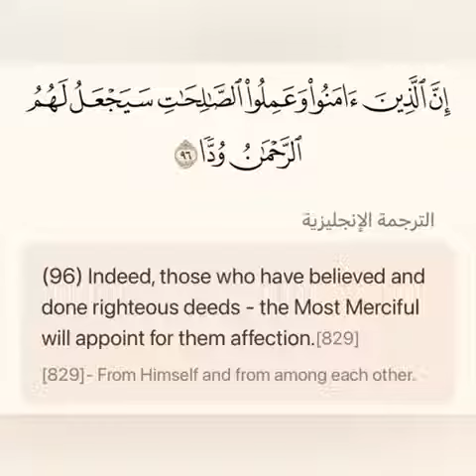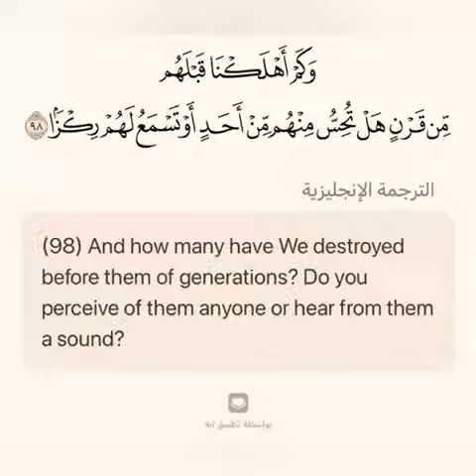Who is Jesus￼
Translation of the Meanings of the Noble Qur'an - English Translation

Translation of the meanings Ayah: (88-98) Surah: Maryam

﴿وَقالُوا اتَّخَذَ الرَّحمنُ وَلَدًا﴾
[سورة مريم: ٨٨]
-And they say, "The Most Merciful has taken [for Himself] a son."
[Qurān 19:88]

﴿لَقَد جِئتُم شَيئًا إِدًّا﴾
[سورة مريم: ٨٩]
-You have done an atrocious thing.
[Qurān 19:89]

﴿تَكادُ السَّماواتُ يَتَفَطَّرنَ مِنهُ وَتَنشَقُّ الأَرضُ وَتَخِرُّ الجِبالُ هَدًّا﴾
[سورة مريم: ٩٠]
-The heavens almost rupture therefrom and the earth splits open and the mountains collapse in devastation
[Qurān 19:90]

﴿أَن دَعَوا لِلرَّحمنِ وَلَدًا﴾
[سورة مريم: ٩١]
-That they attribute to the Most Merciful a son.
[Qurān 19:91]

﴿وَما يَنبَغي لِلرَّحمنِ أَن يَتَّخِذَ وَلَدًا﴾
[سورة مريم: ٩٢]
-And it is not appropriate for the Most Merciful that He should take a son.
[Qurān 19:92]

﴿إِن كُلُّ مَن فِي السَّماواتِ وَالأَرضِ إِلّا آتِي الرَّحمنِ عَبدًا﴾
[سورة مريم: ٩٣]
-There is no one in the heavens and earth but that he comes to the Most Merciful as a servant.
[Qurān 19:93]

﴿لَقَد أَحصاهُم وَعَدَّهُم عَدًّا﴾
 [سورة مريم: ٩٤]
-He has enumerated them and counted them a [full] counting.
[Qurān 19:94]

﴿وَكُلُّهُم آتيهِ يَومَ القِيامَةِ فَردًا﴾
[سورة مريم: ٩٥]
-And all of them are coming to Him on the Day of Resurrection alone.
[Qurān 19:95]

﴿إِنَّ الَّذينَ آمَنوا وَعَمِلُوا الصّالِحاتِ سَيَجعَلُ لَهُمُ الرَّحمنُ وُدًّا﴾
 [سورة مريم: ٩٦]
-Indeed, those who have believed and done righteous deeds - the Most Merciful will appoint for them affection.[829]
[829]- From Himself and from among each other.
[Qurān 19:96]

﴿فَإِنَّما يَسَّرناهُ بِلِسانِكَ لِتُبَشِّرَ بِهِ المُتَّقينَ وَتُنذِرَ بِهِ قَومًا لُدًّا﴾
[سورة مريم: ٩٧]
-So, [O Muḥammad], We have only made it [i.e., the Qur’ān] easy in your tongue [i.e., the Arabic language] that you may give good tidings thereby to the righteous and warn thereby a hostile people.
[Qurān 19:97]

﴿وَكَم أَهلَكنا قَبلَهُم مِن قَرنٍ هَل تُحِسُّ مِنهُم مِن أَحَدٍ أَو تَسمَعُ لَهُم رِكزًا﴾
[سورة مريم: ٩٨]
-And how many have We destroyed before them of generations? Do you perceive of them anyone or hear from them a sound?
[Qurān 19:98]

🌱Translation of the meanings of the chapters from the Glorious Quran in English:

Jesus